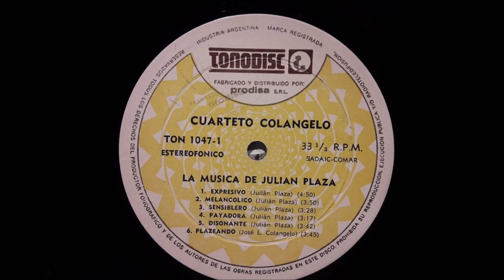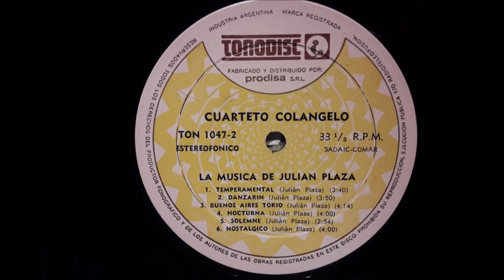Cuarteto Colángelo: La Música de Julián Plaza (disco completo/full album)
Sello: Tonodisc
Catálogo:TON-1047
País: Argentina
Año: 1972
Temas:
A1 Temperamental
A2 Danzarín
A3 Melancólico
A4 Payadora
A5 Nostálgico
A6 Buenos Aires-Tokio
B1 Disonante
B2 Nocturna
B3 Solemne
B4 Expresivo
B5 Sensiblero
B6 Plazeando
Personal:
José Colángelo: Piano
Néstor Marconi: Bandoneón
Omar Murtagh: Contrabajo
Aníbal Arias: Guitarra